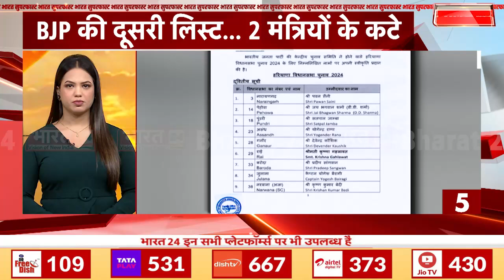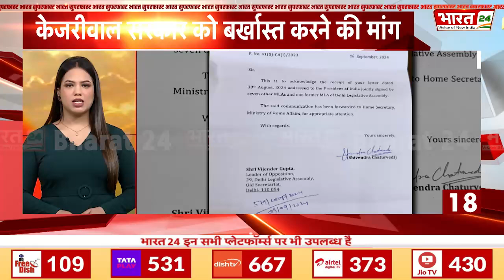Bharat Superfast News:देखिए देश-दुनिया की 50 बड़ी खबरें | Top 50 News | 11 September 2024| Fast News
Anchor Name : Palak Prakash | Show Name : News | Time : 06: 00 AM | Date : 11/09/2024 | Published By:Vanshika